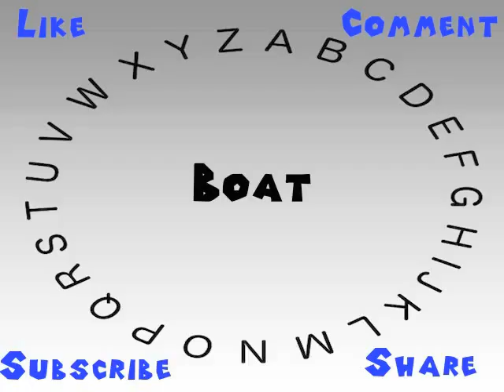How to Say or Pronounce Boat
This video shows you how to say or pronounce Boat.

How would you say Boat?